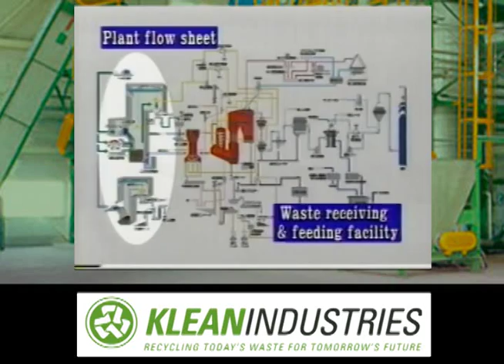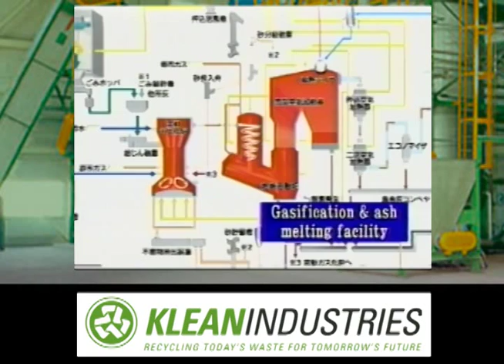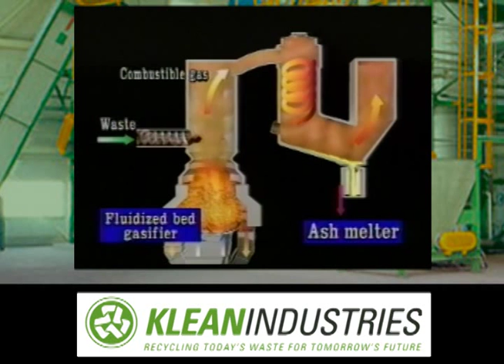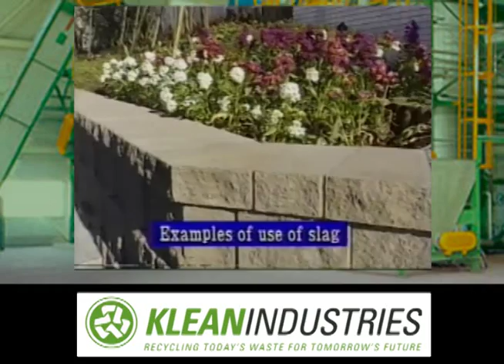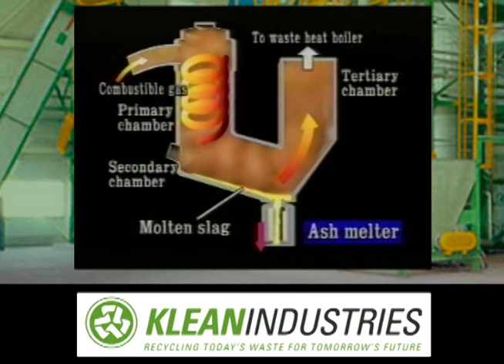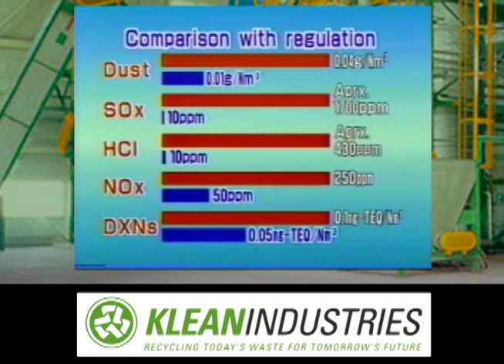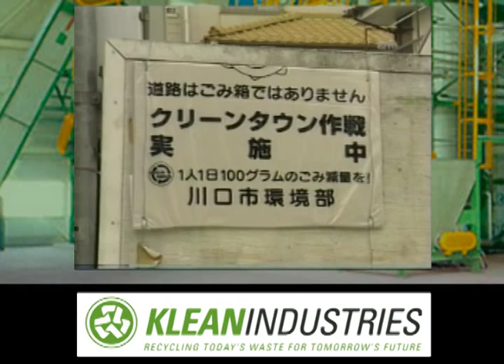MSW & RDF Gasification Power Plant - Zero Waste & Emissions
This video is of the Asahi Clean Center, The Champion of Recycling-Intensive Society. Voted the best waste-to-energy plant in 2007. Built-in 2002, this facility processes over 500 tonnes per day of MSW and produces over 12 Megawatts of electricity with virtually zero emissions.